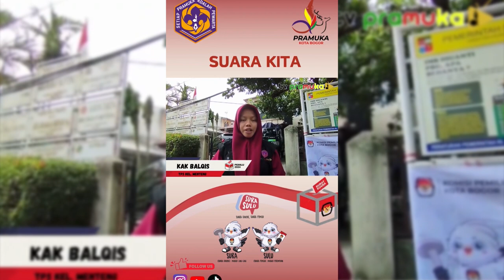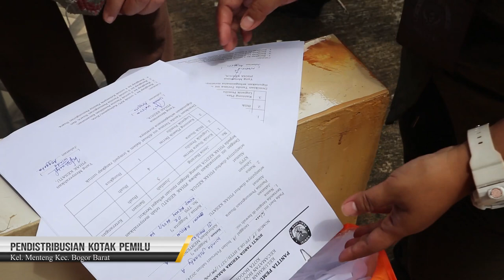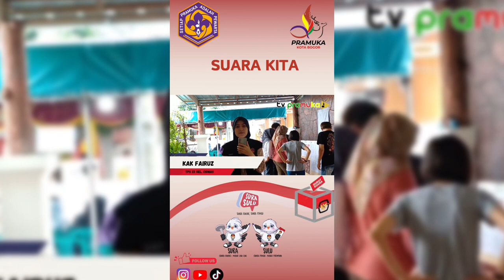[SalamPramuka] Edisi Suara Kita Spesial Pemilu 2024